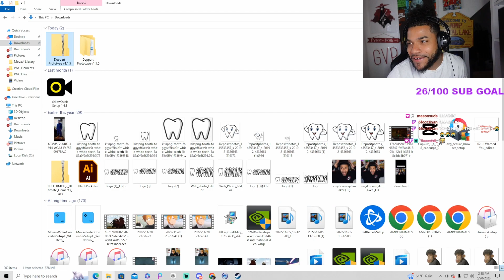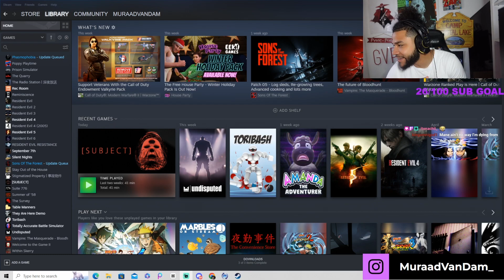HORROR GAMES ARE EVOLVING [DEPPART Prototype]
Welcome to the channel!!! Appreciate all the support and hope you continue to check out the content on my channel. All social links are in bio.